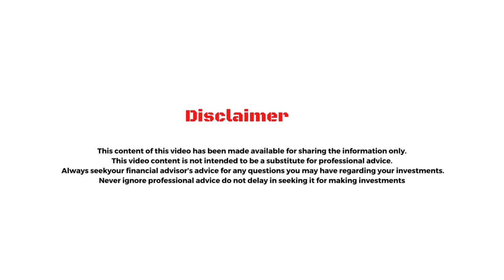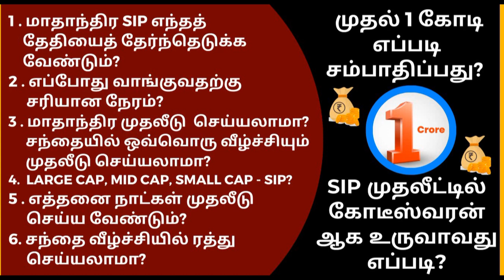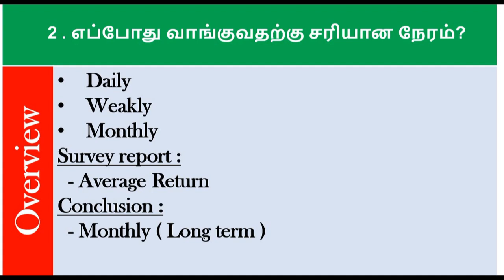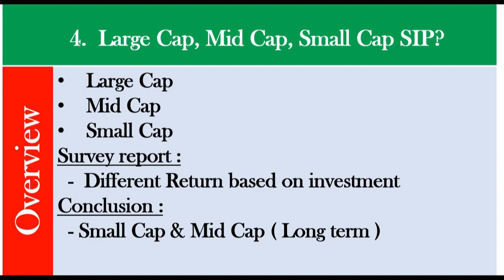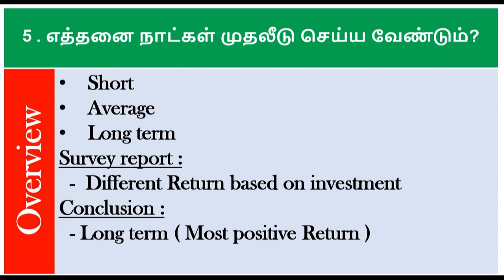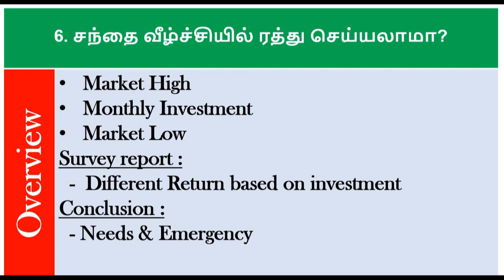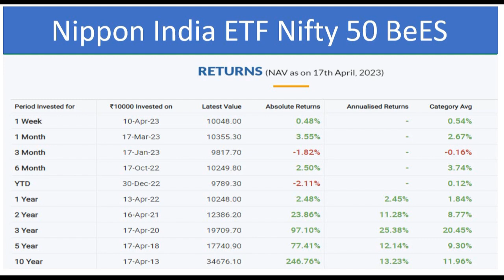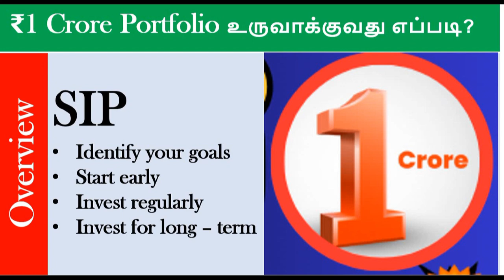SIP முதலீட்டில் கோடீஸ்வரராக இதை தெரிந்து கொள்ளுங்கள் | ரூ 20,000 முதலீட்டில் 1 Crore அடைவது எப்படி?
- Business Ideas
 - Motivational Stories
 - Commodities
 - Fixed Income
 - Basic Information about Cash
 - Real estate
 - Equities
 - ETF ( Exchange Traded Funds ), Mutual Funds & Bond